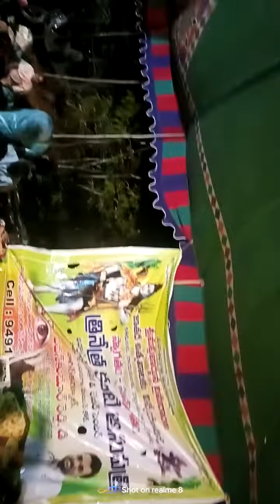Beerla mallesh oggu katha#beerlaprasad